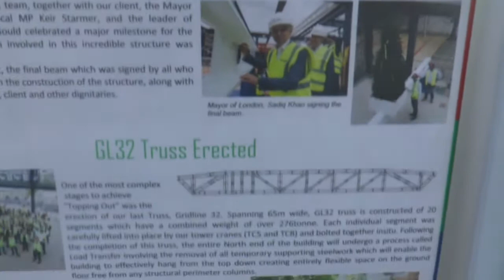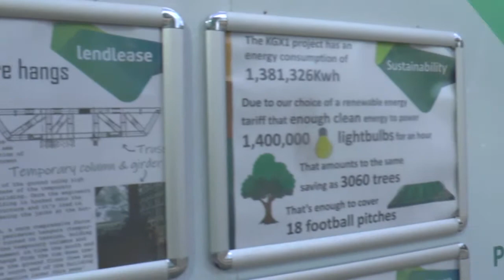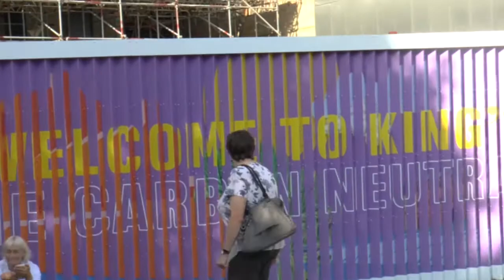Google Builds at Kings Cross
August 2022 . During lockdown many worked at home. New building continues. Why?
Same question for education campus. But would Google know different?